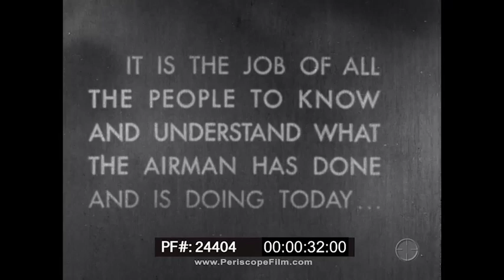AIR FORCE STORY CHAPTER 10 "THE TIDE TURNS" JUNE-DEC. 1942 8th AIR FORCE & P-38 LIGHTNING 24404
This episode of The Air Force Story - Volume 1 Chapter 10 - is entitled "The Tide Turns" and shows WWII history for June thru September 1942. In this film you'll see the 97th bomber group as it embarks for England; B-17's initiating high altitude precision daylight bombing; Japanese forces closing in on the U.S. Army in New Guinea; Army Air Force personnel and materiel help build runways near the front; P-38's down Japanese aircraft.

The film starts at :20 with images of the liner RMS Queen Elizabeth serving as a troop ship to ferry Americans to England. At :32, a girls boarding school being used as HQ of the Eighth Air Force is shown. (Some of this footage is seen in the USAAF documentary "Memphis Belle".) At 1:13, HQ staff is seen and a discussion of the differences between British night attack with Wellington bombers, vs. American tactics for precision daylight bombing, is discussed. At 2:00 the first USA raid in daylight is prepared, an attack on Rouen in German occupied France. At 4:55, all 12 planes make the drop on Rouen, hitting marshaling yards before being bombarded with flak (5:20). At 5:30 German fighter aircraft come up to meet the Flying Fortresses and a massive dogfight ensues. At 6:20 the film switches action in New Guinea, and the Japanese drive towards Port Moresby.  Gen. George Kenney and the Sixth Air Force, which were tasked with moving Australian and American infantry divisions into action in the campaign.  (George Churchill Kenney was a United States Army Air Forces general during World War II. He is best known as the commander of the Allied Air Forces in the Southwest Pacific Area (SWPA), a position he held between August 1942 and 1945.) At 8:00, P-40 fighters are seen in the Southwest Pacific as part of the Papuan Campaign.  At 8:40, the P-38 Lightning is profiled and shown being maintained. At 9:50 the Lightning is put into combat missions. The first mission is a success, with gun camera footage at 11:00 showing the decimation of 28 planes of the Imperial Japanese Air Forces including pilot Richard Bong's first victory. At 12:10 the 12 Lightnings return to base after shooting down 11 Japanese aircraft.

The United States Air Force produced a series of 34 films, roughly 14 minutes each, between 1947 and 1960 to help educated the public about the role of the Air Force. They were narrated by Arthur Godfrey and other celebrities. The goals of the films are best described by the introduction displayed at the start of each movie as follows:

"It is the job of all the people to know and understand what the airman has done and is doing today...

For only with fill public knowledge and understanding can we have the support we need to carry out our mission. It is a big mission and an important one.

It involves the future well-being of every American - the peace of the world.

Sincerely,
Your Air Force"